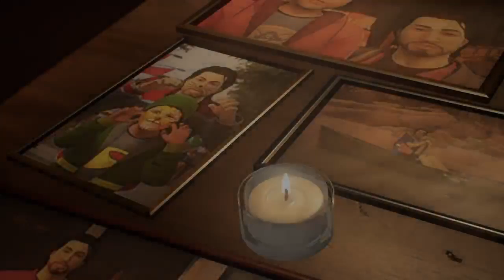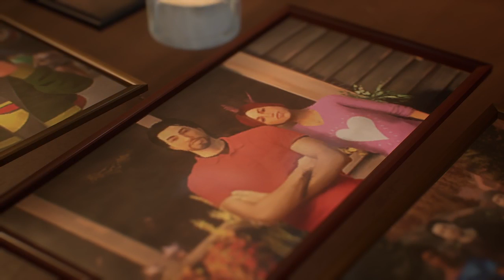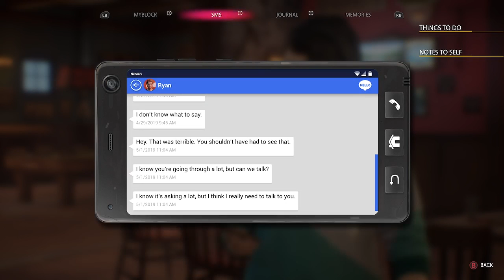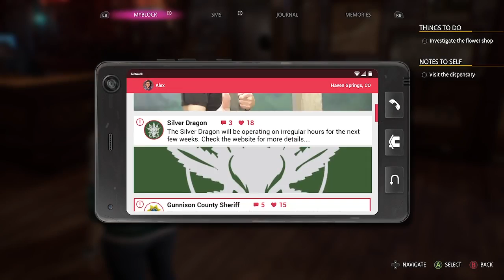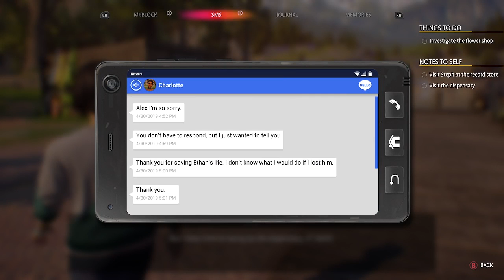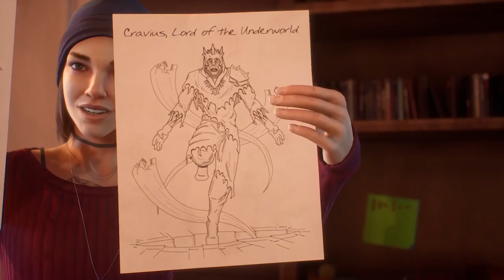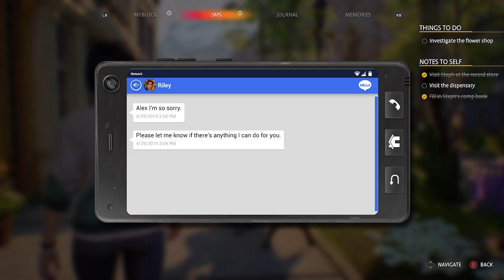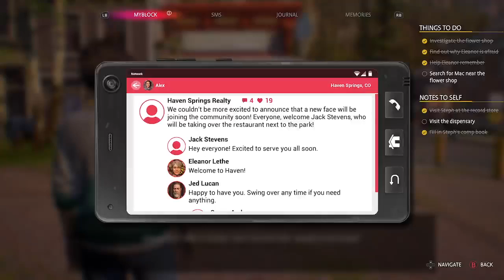life is strange true colors pt3